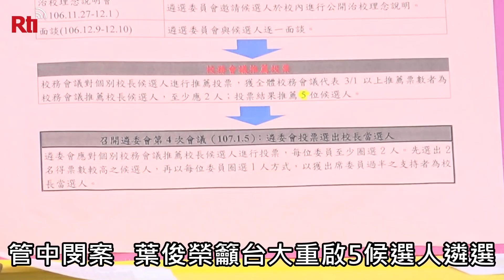管中閔案 葉俊榮籲台大重啟5候選人遴選【央廣新聞】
延宕多時的台大校長遴選案，教育部長葉俊榮12日召開記者會，呼籲台大遴委會重新開會，釐清監察院糾正與爭議，回到從台大校務會議推薦的5名候選人開始依法進行遴選，並就其決定結果，報請教育部聘任。（央廣記者 楊仁翔、江昭倫 採訪報導）